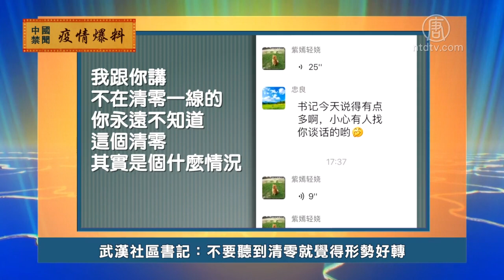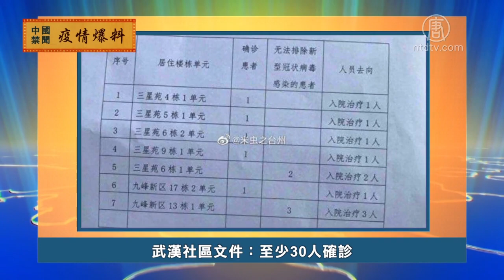3月22日疫情爆料【中国禁闻】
下面我们来看一下大陆网友爆料的中共肺炎疫情最新情况。

武汉协和医院确诊131例 报0新增

3月21号，武汉网友上传的微信聊天记录显示，一名似乎是专门为医生服务的司机透露，他当天拉了一位协和医院刚下班的医生，那位医生说，协和医院两天确诊病人131例，但为了所谓的社会稳定、经济发展，不得不报「零」。这位司机说，其实还有很多无症状的潜在病毒携带者，他天天听医生讲这些, 心惊肉跳的。

武汉小区书记：不要听到清零就觉得形势好转

3月22号，武汉居民了上传一段某小区书记的微信录音通知，这位书记说：「您们等下下楼拿团购物资，一次下去5个，不要20个一起下去。现在形势不是蛮好，不要听到什么清零就觉得还好。我跟您讲，不在清零一线的，你永远不知道这个清零其实是个什么情况。

武汉小区文件：至少30人确诊

一名旅居加拿大的武汉人3月20号向媒体提供了多份武汉市小区居委会的疫情通报文件，这些文件显示，从18号到20号，这几个小区至少有30个确诊病患，但这几天中共官方通报的数据，却是零新增。

武汉隔离点工人领不到工资 视频求救

3月21号，几名在武汉方舱医院和隔离点做服务工作的人发表视频说，当局在招聘时承诺720元一天，但是方舱医院和隔离点撤销后，他们一分钱工资都没有领到，如今吃住都成问题，只能在大街上等，请求大家帮忙。